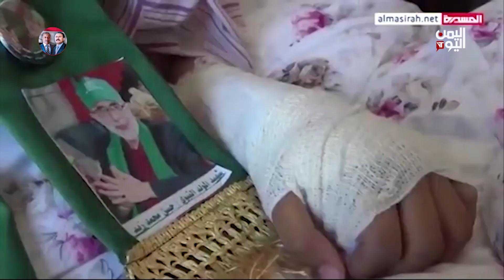صنعاء | عائلة الوزير الحوثي حسن زيد تطالب بالحماية